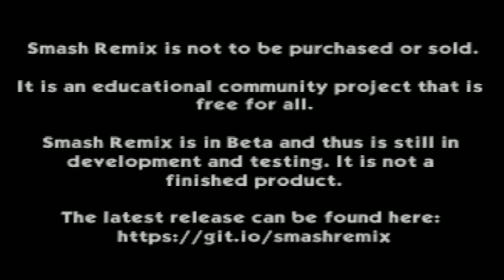Smash Remix - Classic Mode Playthrough Gameplay Featuring Giant Donkey Kong (VERY HARD)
2. LIKE & SUBSCIRBE ITS FREE

Cleared Classic Mode on Very Hard with Giant Donkey Kong No Continues Have Been Used!

Edited on: Wondershare Flimora